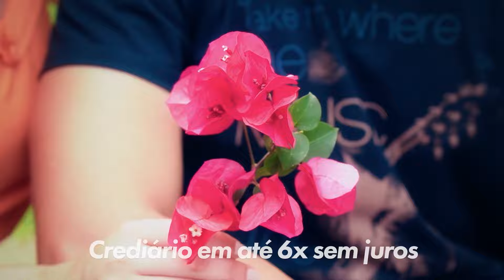Coleção Primavera / Verão 2024 - ShoeMix Calçados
A ShoeMix está a mais de 12 Anos no Mercado sendo a sua Loja Completa!
Acesse nosso site ou nosso Instagram e saiba mais sobre nós.
São mais de 3000 modelos de Calçados para toda a Família.